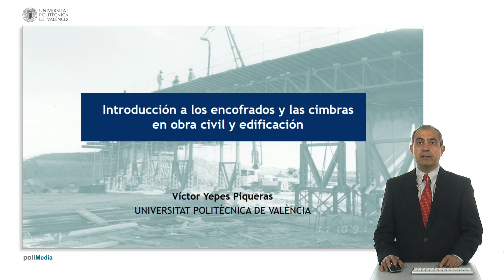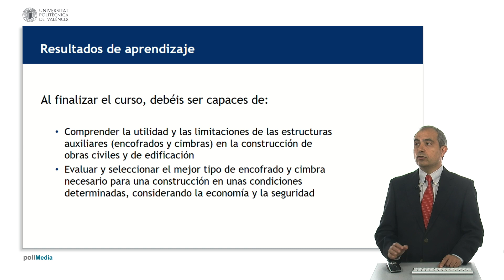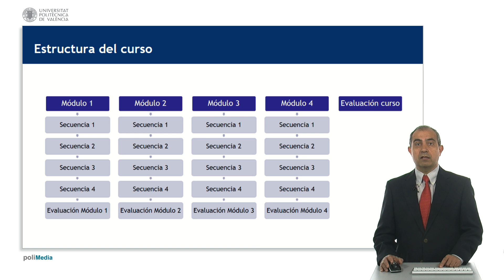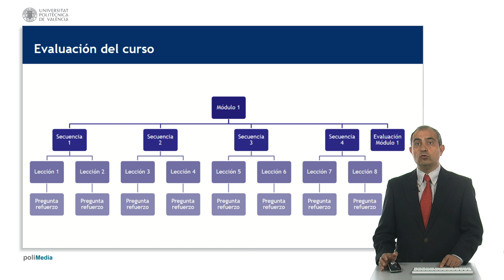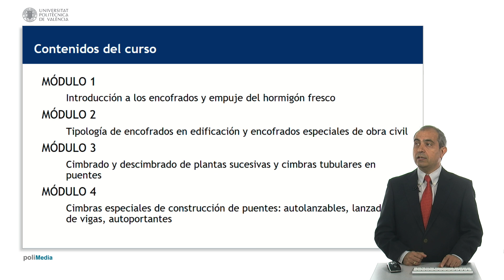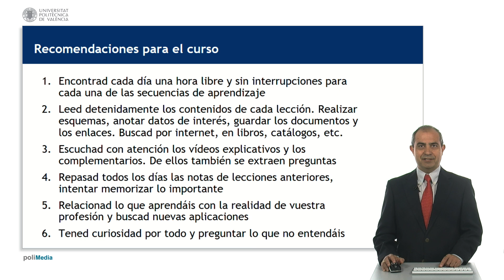Introducción a los encofrados y las cimbras. Presentación | 1/23 | UPV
Título: Introducción a los encofrados y las cimbras. Presentación

Descripción automática: En este video, el catedrático de ingeniería de la construcción presenta un curso en línea enfocado en encofrados y cimbras aplicables en la edificación, la ingeniería civil y la industria de la prefabricación. Expone que el curso está diseñado para adaptarse al ritmo de trabajo del participante, permitiendo profundizar según las necesidades individuales con recursos como vídeos, texto, documentos y enlaces web.

El contenido del programa se divide en cuatro módulos temáticos de una semana cada uno, compuestos por cuatro secuencias diarias que a su vez contienen varias lecciones. Las lecciones incluyen preguntas tipo test para reforzar el aprendizaje y cada módulo culmina con un ejercicio evaluativo. Para la aprobación del curso, se requiere una nota mínima de 7 sobre 10, utilizando una estructura de evaluación que no penaliza respuestas incorrectas y permite segundas oportunidades.

Se abarca desde una introducción a los encofrados y el empuje del hormigón fresco, hasta tipologías de encofrados especiales, técnicas de cimbrado y descimbrado, y cimbras especiales para construcción de puentes. También se ofrecen consejos para el estudio y manejo del curso, tales como dedicar tiempo diario a las secuencias, tomar notas, repasar contenidos, y aplicar los conocimientos a situaciones reales, manteniendo una actitud curiosa y preguntando cualquier duda.